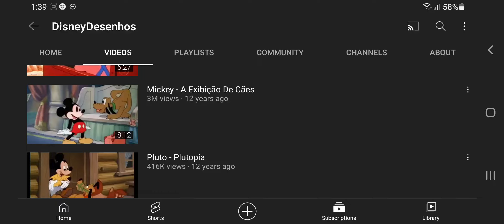Mickey Mouse Society Dog Show: 2008 End Scene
InterAction studios vi ha presentato Italiano